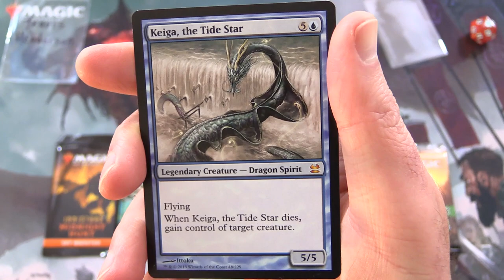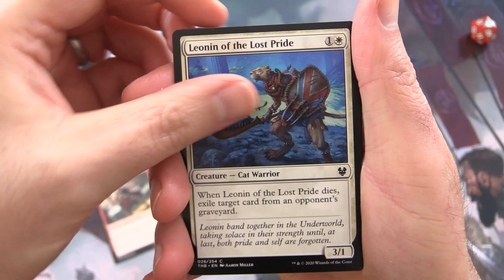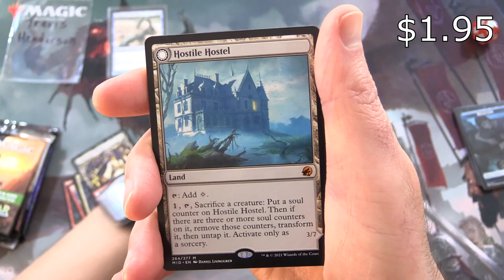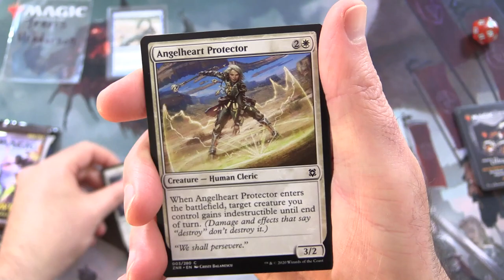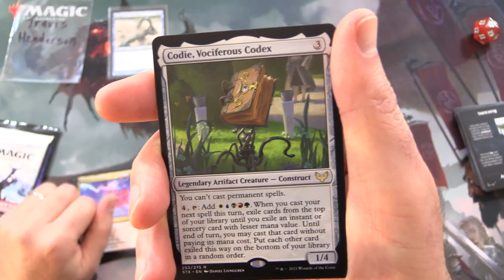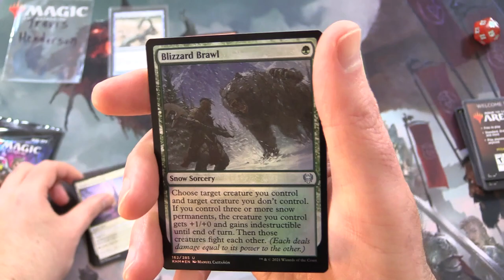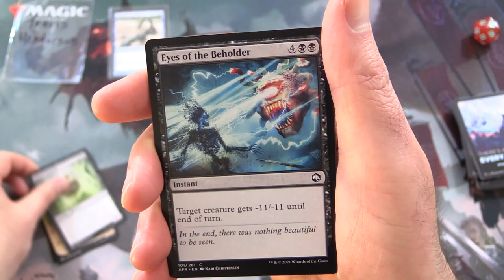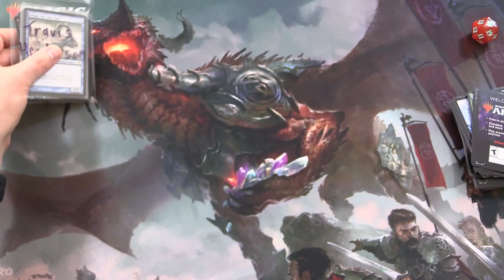Commander Snack: Keiga, the Tide Star - MYTHICS!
Unpacking some tasty booster packs for patrons from Magic: The Gathering, Innistrad: Midnight Hunt, Theros: Beyond Death, Strixhaven: School of Mages, Kaldheim, D&D: Adventures in the Forgotten Realms, and Zendikar Rising. Today we're Dragon Spirit hunting with the Legendary Creature, Keiga, the Tide Star. This is snack #171 in a series!